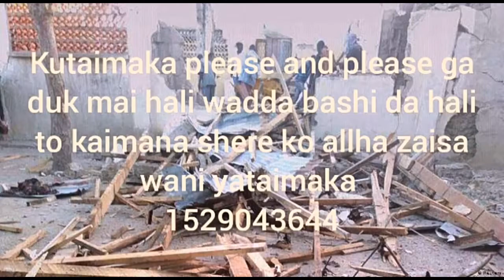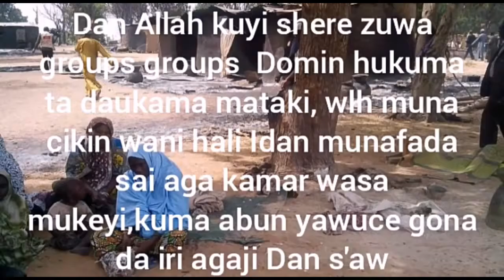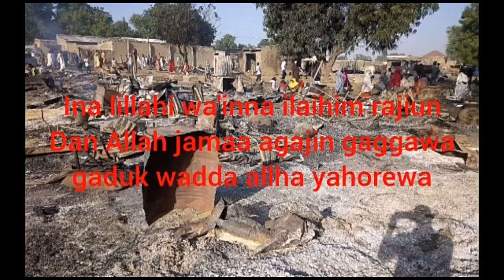Yanzu Rikicin Yan Bindiga A Jahar Zamfara